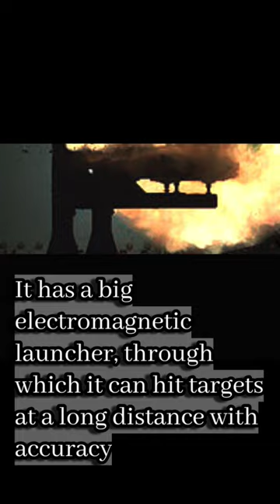World's most dangerous Coil Gun, made by China